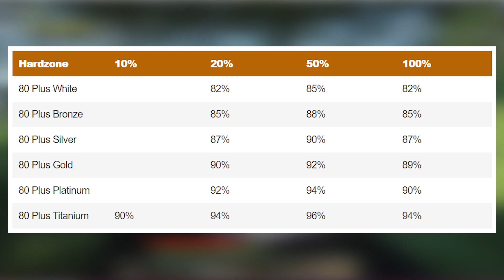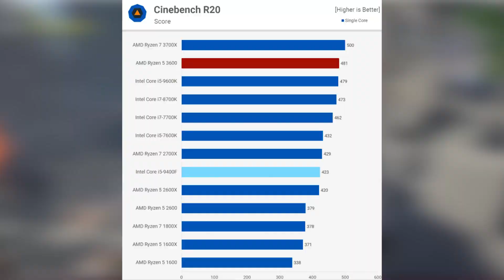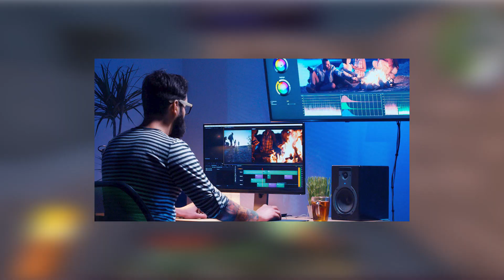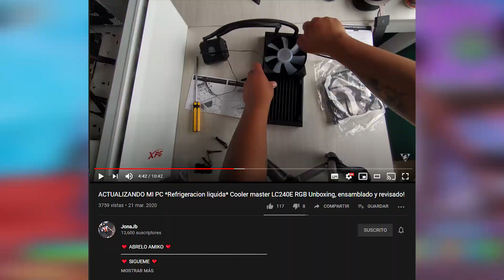MITOS Y VERDADES DEL PC GAMING | ¿Que es verdad y que es mentira?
Existen bastantes mitos en el pc gaming. Hoy desvelaremos y daremos razona  algunos de ellos, quedate para divertirte e informarte, Te quiero!
❤️ ABRELO AMIKO ❤️
❤️ SIGUEME ❤️
🔷 Codigo de creador: JONAJB

❤️ PREGUNTAS ❤️
🔷 ¿Que edad tienes? Pa que quieres saber eso? jaja salu2, tengo 23 años :´v
🔷 ¿De que país eres? Colombia parcero
🔷 ¿Juego favorito? The last of us
🔷 ¿Con que grabas? Con OBS Studio :3
🔷 ¿Con que editas? ADOBE PREMIERE PRO :3
🔷 ¿Programa con el que haces tus miniaturas? Photoshop cs6 :3
🔷 ¿Tienes alguna red social? Si checa arriba bro xD
❤️ COMPONENTES DE MI PC ❤️
🔷 Gabinete: XPG invader Blanco
🔷 Procesador: Amd Ryzen 5 3600
🔷 Memoria ram: 16 GB, Dos Tforce delta RGB 3200 MHZ
🔷 Tarjeta gráfica: MSI VENTUS GEFORCE GTX 1660 TI 6GB
🔷 Tarjeta madre: Gigabyte AORUS B450 ELITE
🔷 Fuente de poder: EVGA 600W 80 PLUS WHITE
🔷 Sistema operativo: Windows 10 de 64 bits
🔷 Teclado y ratón: REDRAGON KUMARA K552 / LOGITECH G502